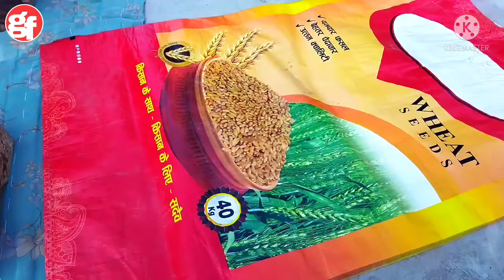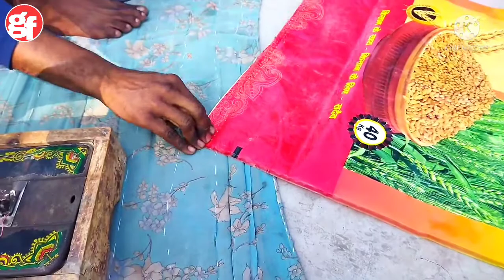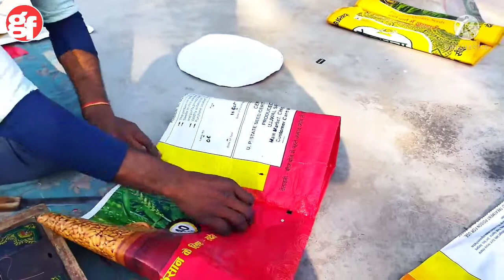बेकार पडी बोरी से सुन्दर सस्ते टिकाऊ ग्रो बैग कैसे बनाएं/how to make grow bag at home/homemade bag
jay hind dosto swaagat hai aapka gardening and farming tips main.
today i will tell you how to make grow bag at home using waste sack. grow bag making at home with easy way.
dosto aaj mai aapko jo grow bag batane ja rha hu is bag mai aap kisi bhi tarah ki sabjiyaan uga sakte hai to video ko end tak dekhein
grow bag ghar par banaana bahut saral hai mai aapko with naap tol bhi bataoga jisase aap aasani se grow bag banaa payenge